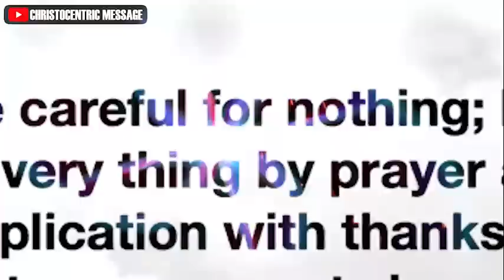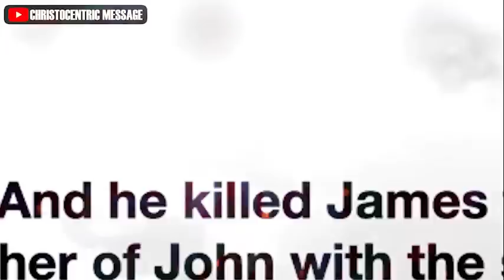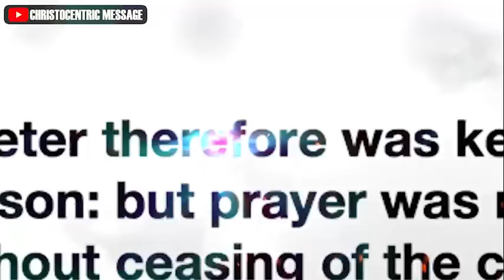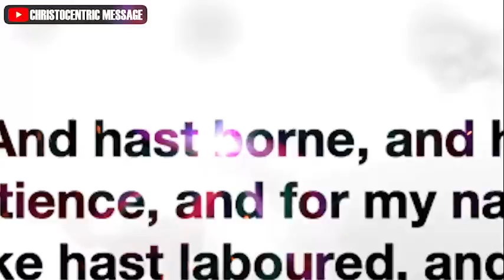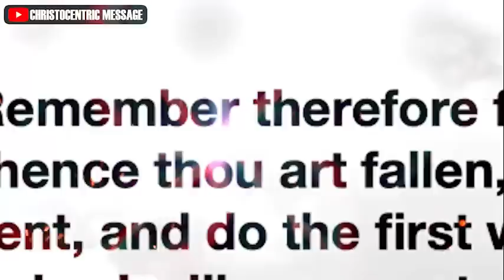DAILY PRAYER FOR SPIRITUAL AWAKENING IN THE COMING YEAR (2023) - Apostle Joshua Selman